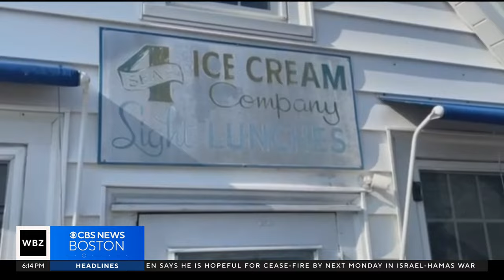Cape Cod's Four Seas Ice Cream shop on the market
The well-loved ice cream shop is on the market for $3 million.